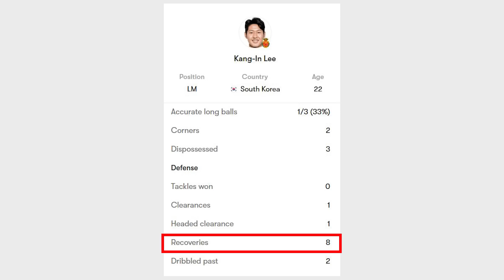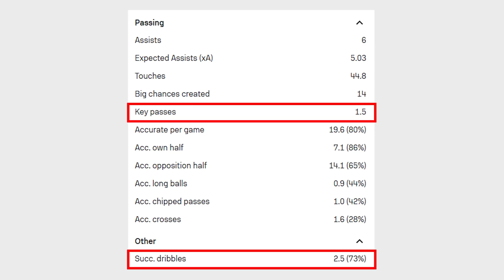(후토크) ‘미친 궤적 어시 추가’ 이강인 커리어하이 기록!!! 이적팀들 이러니 난리지 [마요르카 최종전]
이강인 다음 시즌 너무 기대된다